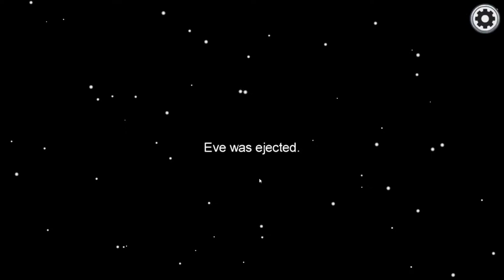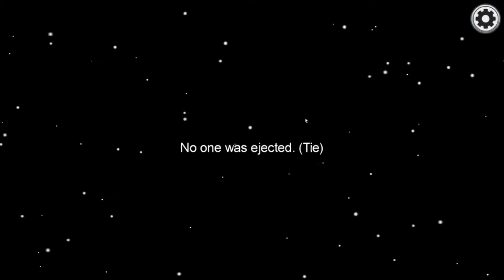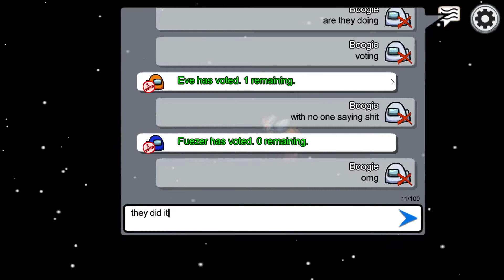A Gronk Us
Big brain detecting, 100% voter accuracy.